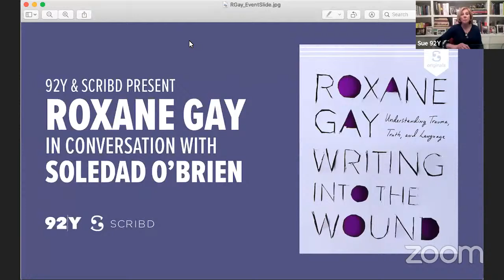92Y & Scribd Present Roxane Gay in Conversation with Soledad O’Brien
Join bestselling author and cultural icon Roxane Gay, and award-winning journalist and host of Matter of Fact Soledad O’Brien, for a deeply personal discussion of Roxane’s new Scribd Originals story, Writing into the Wound: Understanding Trauma, Truth, and Language.

Writing into the Wound is a remarkable consideration of being human, and a skillful guide to processing our pain, by one of the finest authors and cultural critics of her generation. Trauma, both individual and collective, is all around us. It’s an unfortunate common denominator of the human experience. Black Lives Matter and white supremacy. A global pandemic. Widespread economic inequality. Imminent environmental disaster. A destabilized and degraded American government. To make sense of our pain, Gay suggests, we need to explore it fully, even as we’re in the midst of it. “To change the world, we need to face what has become of it,” she writes. “To heal from a trauma, we need to understand the extent of it.”

Writing into the Wound: Understanding Trauma, Truth, and Language is available exclusively on Scribd.

Receive 60 days free access to Scribd by visiting this